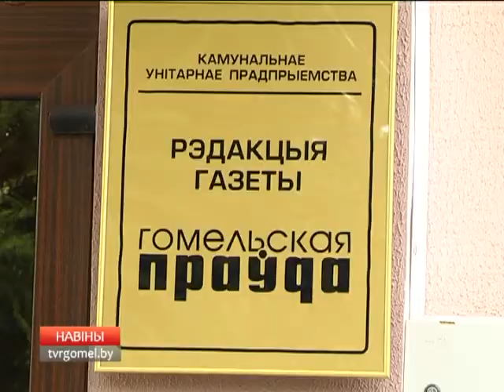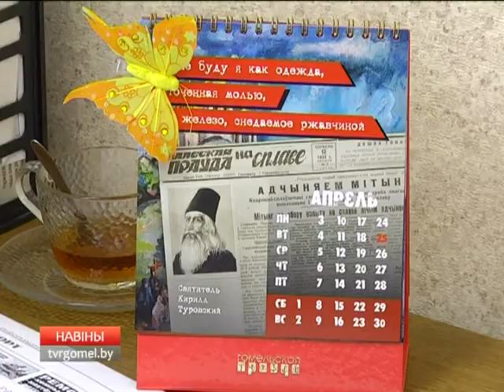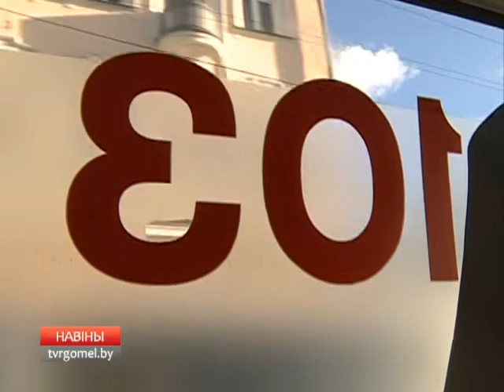28 04 2017 НОВОСТИ